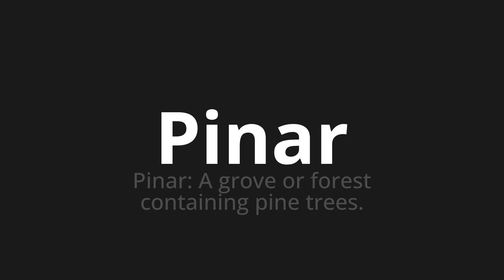How to pronounce Pinar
Master the Pronunciation of 'Pinar plin Which' - which means : Pinar: Grove or Forest Containing Pine Trees. 📝 with @PortuguesePronunciation 🎓🗣️ - [Your Guide to Portuguese]

Learn to pronounce 'Pinar' perfectly in Portuguese with our easy and engaging tutorial by @PortuguesePronunciation! 📖📽️ In this comprehensive video, we provide you with native speaker examples 🗣️👂 and phonetic breakdowns 🎵 to ensure you get the pronunciation just right.

How to say Pine in Portuguese